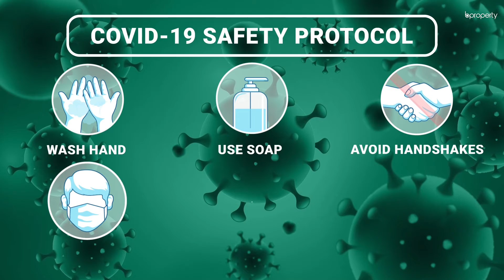Pleasant 248 Sq. Ft. Office in Motijheel | Commercial Space for Rent in Dhaka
Motijheel is definitely one of those areas when you will find that there are plenty of facilities. The office space here will ensure that there is proper space here and you are able to meet your commercial needs. Since the space is small, it will be easy to maintain and keeping it well arranged will give it a good appearance. for more info or call